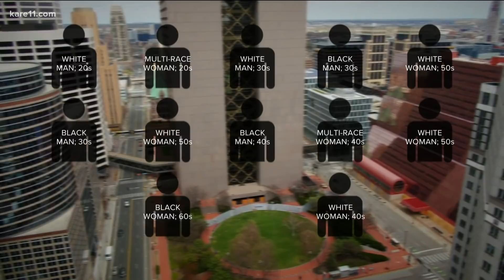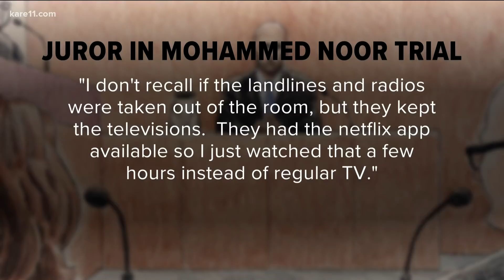Why are jurors asked to sequester?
In a monumental case like the Derek Chauvin trial, sequestration is all about eliminating outside influences.

Chauvin faces three charges, second-degree murder, second-degree manslaughter and third-degree murder in the death of George Floyd, who died in police custody in May 2020.

Have questions about the trial for KARE 11 reporter Lou Raguse?